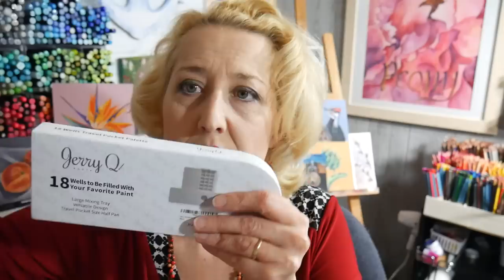Compost, Cheap Gesso & Sock Puppets, It's a Glamorous life! Sat Chat 4/2/22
Hi friends! Busy week! How are you doing?
My new Watercolor Crayon Workshop is launched and you can save 50% with my Launch special!

Other stuff:
There is a new colored pencil project up in Critique Club

Travel palettes I will compare soon, specifically how they work for gouache plein air painting:
Jerry Q Swivel palette
Leakproof palette with silicone pop-out cup and lanyard (with brushes)

Liquitex clear gesso for the love of all things crafty go with Liquatex and save yourself the heartache.

The girls' college days went well and my son started a new job. As I am typing this I am about to head out to the project grad talent show. The days are packed!